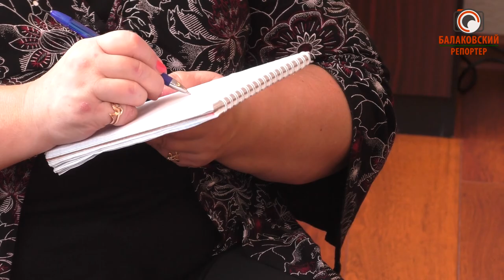Иван Чепрасов об организации зон отдыха